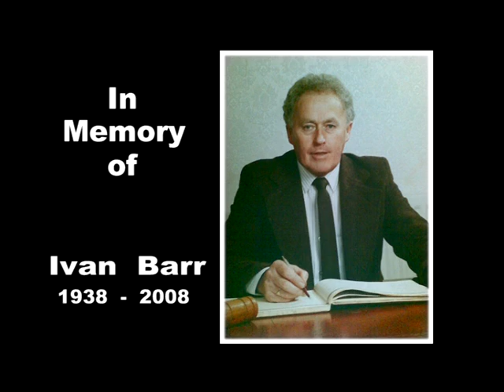IVAN BARR 1938 2008